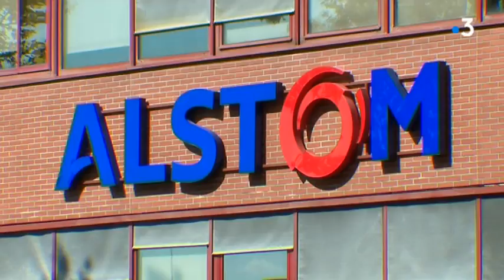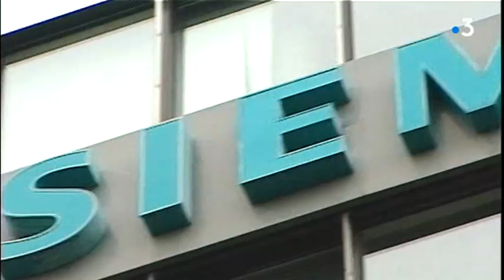Alstom signe un protocole d'accord avec la société des chemins de fer ukrainiens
Intervenants : André Fages, Délégué CFE-CGC - Astom Belfort - Olivier Kohler, Délégué CFDT - Alstom Belfort, Florian Bouquet -Président du Conseil départemental du Territoire de Belfort, Damien Meslot - Maire (LR) de Belfort.

Un reportage de : Vanessa Hirson, David Martin, Aure Enault et Guillaume Besaa.